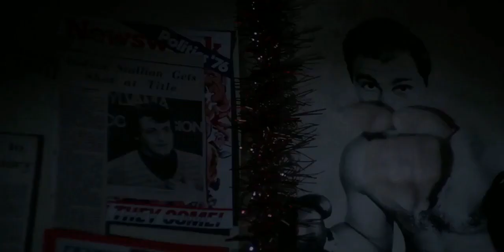MARCE ROMANE NEL CINEMA..... E ALTRE MARCE, CARICHE E FANFARE (Parte 6)